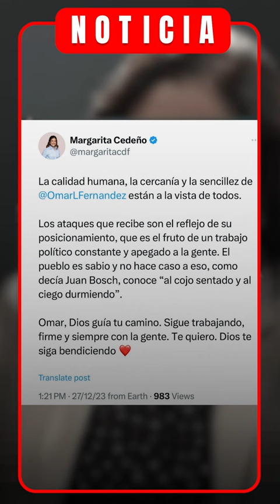Margarita Cedeño defiende Omar Fernández tras campaña en su contra en redes sociales